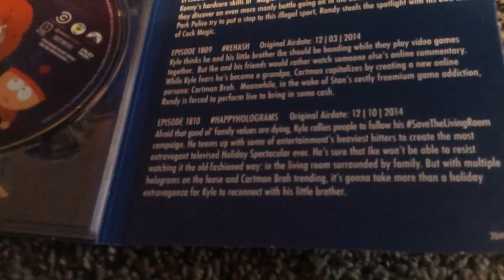Part 2 of the South Park season 18 unboxing